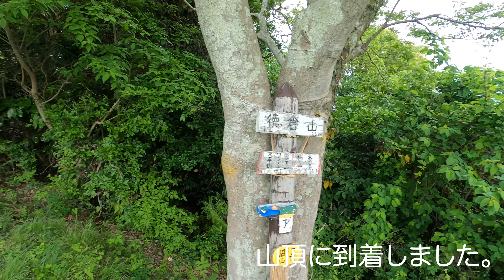【 ソロ登山 ソロハイキング レポート〜可能な範囲で重装備〜】徳倉山（とくらやま） 志下山（しげやま） 沼津アルプス 登山道 shizuoka japan No.2022050004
静岡県　日本
登山日：２０２２年２月１８日
最寄り駅：東海道本線「沼津駅」
香貫山（かぬきやま）　標高193ｍ
横山（よこやま）　　標高182m
登山日：２０２２年５月１日
最寄り駅：伊豆箱根鉄道駿豆線「三島二日町駅」
徳倉山（とくらやま）　標高256m
志下山（しげやま）　標高214m
小鷲頭山（こわしずやま）　標高330m
鷲頭山（わしずやま）　標高392m

　カテゴリ２：のんびり鉄道旅・飛行機旅・船旅シリーズ・カテゴリ６：徒歩時々公共交通機関利用旅
　　　　　　（湖・川・海・山・池・空から（で・を）見た風景シリーズ）　１７時４５分〜（配信日不定）
　カテゴリ６：ソロ登山・ソロハイキング（可能な範囲で重装備移動）①　１８時〜（配信日不定）
　カテゴリ６：ソロ登山・ソロハイキング（可能な範囲で重装備移動）②　１８時１５分〜（配信日不定）
　カテゴリ３：自衛隊情報・カテゴリ１：イベント、祭事・神事・法要・カテゴリ４：ビジネス、地域産業・地域経済・地域観光など
　　　　　　　　　　　　　　　　　　　　　　　　　　　　　　　　　　１８時３０分〜（配信日不定）
　カテゴリ５：日本の食・日本の宿　随時（配信日不定）

【ソロ登山・ソロハイキング装備品明細】
参考チャンネル・サイト：

【ソロ登山・ソロハイキング装備品一覧】
①バックパック　　ミレー　プロライター 38+10
②ドライレイヤー　ミレー　アンダーウェア MIV01356
③ベースレイヤー　A.モンベル　スーパーメリノウール EXP. ハイネックシャツ Men's
　　　　　　　　　B.モンベル　ジオライン EXP. ハイネックシャツ Men's
　　　　　　　　　C.モンベル　スーパーメリノウール L.W. ラウンドネックシャツ Men's（徳倉山、志下山、小鷲頭山、鷲頭山）
④ミドルレイヤー　A.モンベル　クリマプラス100 ジャケット Men's
　　　　　　　　　B.STATIC　Adrift Zip Hoody
⑤ハードシェル　　モンベル　ドロワットパーカ Men's（香貫山、横山）
⑥アンダーウェア　BRING　WUNDERWEAR　70/30　（香貫山、横山）
　　　　　　　　　BRING　WUNDERWEAR　50/50（徳倉山、志下山、小鷲頭山、鷲頭山）
⑦タイツ　　　　   モンベル　スーパーメリノウール EXP. タイツ Men's（香貫山、横山）
⑧パンツ　　　　　モンベル　アルパインパンツ Men's（香貫山、横山）
　　　　　　　　　モンベル　ストレッチO.D.パンツ Men's（徳倉山、志下山、小鷲頭山、鷲頭山）
⑨靴下　　　　　　モンベル　メリノウール アルパイン ソックス（香貫山、横山）
　　　　　　　　　モンベル　WIC.トレッキングソックス（徳倉山、志下山、小鷲頭山、鷲頭山）
⑩ゴーグル　　　　モンベル　グラスイン アルパインゴーグル BC
⑪ヘッドライト　　モンベル　EXパワーヘッドランプ（香貫山、横山）
　　　　　　　　　オーライト　Baldr Pro
⑫帽子　　　　　　モンベル　ストレッチクリマプラス200 イヤーウォーマーキャップ（香貫山、横山）
　　　　　　　　　モンベル　 GORE-TEX ストームハット Men's（徳倉山、志下山、小鷲頭山、鷲頭山）
⑬ヘルメット　　A.TEAM WENDY EXFIL SAR TacticalHelmet
　　　　　　　　B.ミレー　ヘルメットホルダー
⑭ネックゲイター　モンベル　ストレッチクリマプラス200 スーパーネックゲーター
⑮グローブ　　　モンベル　オーバーグローブ（香貫山、横山）
　　　　　　　　モンベル　メリノウール グローブ タッチ（香貫山、横山）
　　　　　　　　モンベル　OutDry レイングローブ Men's
　　　　　　　　モンベル　トレールアクション グローブ Men's
　　　　　　　　モンベル　シャミース フィンガーレスグローブ Men's
⑯スパッツ　　　モンベル　シンプル ロングスパッツ（香貫山、横山）
　　　　　　　　アクシーズクイン　クナイ・ショート（徳倉山、志下山、小鷲頭山、鷲頭山）
⑰登山靴　　　　モンベル　ツオロミー ブーツ Men's（香貫山、横山）
　　　　　　　　アルトラ　LONE PEAK 6（ローンピーク 6）（徳倉山、志下山、小鷲頭山、鷲頭山）
⑱アイゼン　　　モンベル　スノースパイク 6（香貫山、横山）
　　　　　　　　モンベル　チェーンスパイク（香貫山、横山）
⑲トレッキングポール　モンベル　スノーバスケット（香貫山、横山）
　　　　　　　　　　モンベル　アルパインポール カムロック アンチショック（香貫山、横山）
　　　　　　　　　　モンベル　アルパインポール カムロック アンチショック S
⑳地図　　　　　　　モンベル　ロールアップ マップケース M
㉑保温・保冷ボトル　モンベル　アルパイン サーモボトル 0.5L
㉒エマージェンシー　A.モンベル　アクアペル ファーストエイドバッグ 0.5L　薬入れ用
　　　　　　　　　　B.アイコム　デジタル簡易無線登録局 IC-DPR7​
　　　　　　　　　　C.第一電波工業　アンテナ　ダイヤモンド 351MHzデジタル簡易無線(登録局)用43cm　SRH350DH
　　　　　　　　　　D.ココヘリ
㉓その他　　　　A.モンベル　ステンレスミラー　鏡
　　　　　　　　B.モンベル　トレッキングアンブレラ L　傘
　　　　　　　　C.モンベル　ルーマジップ　温度計
　　　　　　　　D.GARMIN　Instinct 2 Dual Power Tactical Edition Black 　時計
　　　　　　　　E.Anker　Anker PowerCore 26800　モバイルバッテリー（香貫山、横山）
　　　　　　　　F.モンベル　O.D.ガベッジバッグ4L　ゴミ袋
　　　　　　　　G.Qosea　防犯ブザー（香貫山、横山）
　　　　　　　　H.Anker USB急速充電器 Anker PowerPort Speed 5（香貫山、横山）
　　　　　　　　I.Rothco ランドリーバッグ GIタイプ 帆布（香貫山、横山）
　　　　　　　　J.モンベル　ストームクルーザー ジャケット Men's（徳倉山、志下山、小鷲頭山、鷲頭山）
　　　　　　　　K.モンベル　ストームクルーザー パンツ Men's（徳倉山、志下山、小鷲頭山、鷲頭山）
㉔保険　　　　　A.モンベル山岳保険（運動危険補償特約付傷害総合保険）
　　　　　　　　B.山岳遭難対策制度
㉕撮影機材　　　A.GoPro　GoPro８
　　　　　　　　B.バッテリー充電器　２台（香貫山、横山）
　　　　　　　　C,バッテリー　多数
㉖編集機材　　　A.Apple　MacbookPro 13インチ(2020)（香貫山、横山）
　　　　　　　　B.外付けHDD　２台（香貫山、横山）
　　　　　　　　C.Apple　ACアダプター（香貫山、横山）
㉗行動食　　　　マナバー　キャラメルマキアート

購入元
③A、B、④A、⑤、⑦、⑧、⑨、⑩、⑪
⑫、⑬B.、⑭、⑮、⑯、⑰、⑱、⑲、⑳